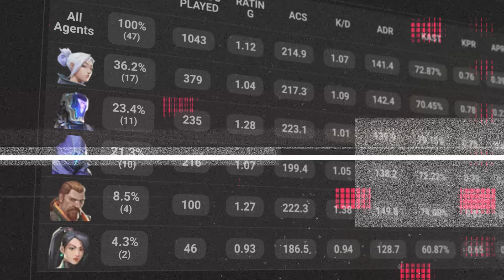Why TenZ on Omen makes sense...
You may have seen that TenZ decided to played Omen at the AfreecaTV Valorant League LAN, a decision that turned a lot of heads, and sparked a lot of intrigue. We're here to explain exactly why TenZ on Omen just makes sense.

Check out Starforge Systems PCs here!